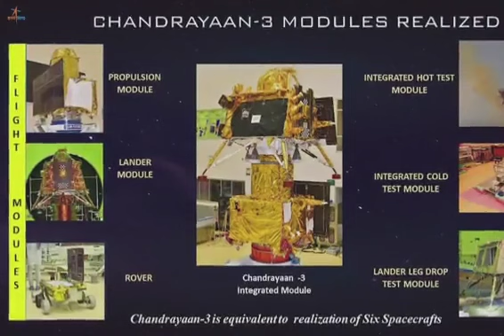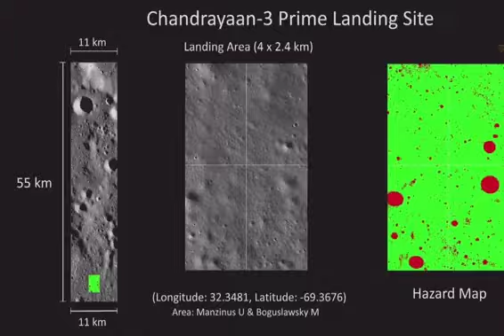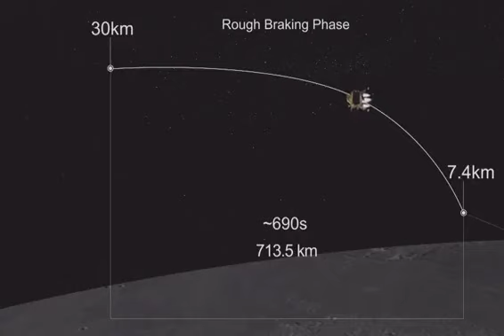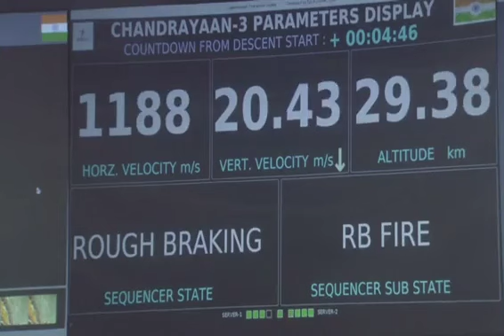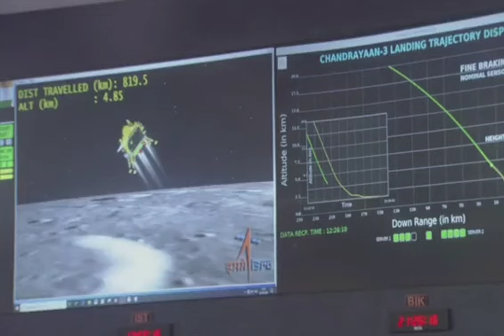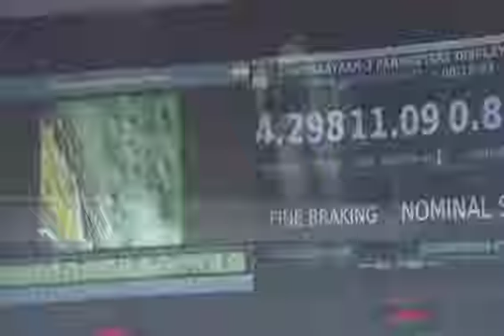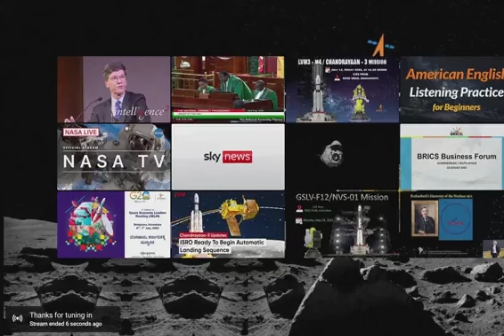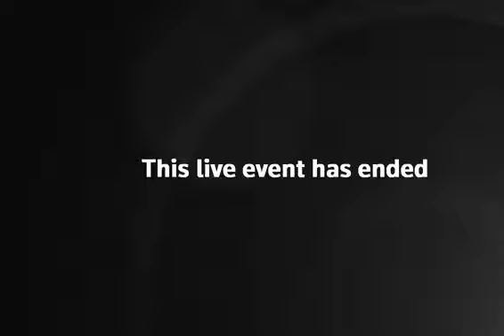How chandrayaan 3 landed on South Pole of mood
CHANDRAYAAN MISSION SUCCESSFUL

Congratulations to entire nation specially 🇮🇳🇮🇳🇮🇳🇮🇳🇮🇳🇮🇳🇮🇳🇮🇳🇮🇳❤️❤️❤️❤️❤️❤️❤️❤️ISRO - Indian Space Research Organisation

انڈیا چاند پرسافٹ لینڈنگ کرنے والا چوتھا ملک بن گیا ہے، لیکن چندریان 3 مشن چاند پر جانے والے پچھلے مشنز سے کیسے مختلف ہے اور انڈیا نے تاریخ کیسے رقم کی؟ جاننے کے لیے دیکھیں ہمارے ساتھی شکیل اختر اور تپس ملک کی یہ ویڈیو۔

Chandrayaan3 IndiaMissionToMoon MoonLanding isro Chaand Taare todh laoon….Saari Duniya par main chhaoon. Aaj india aur ISRO - Indian Space Research Organisation chhaa gaya. Congratulations to all the scientists and engineers…the whole team which has made India so proud. Chandrayaan-3 has successfully
soft-landed on the moon.